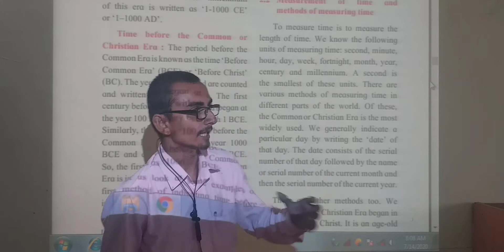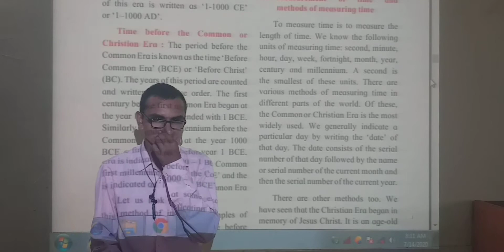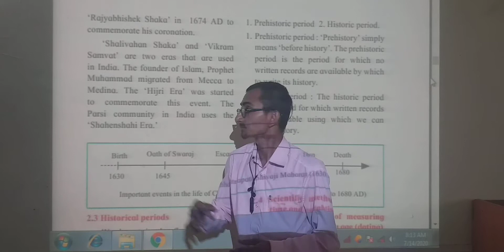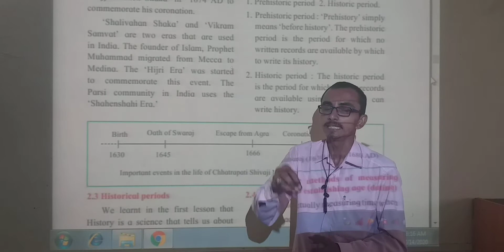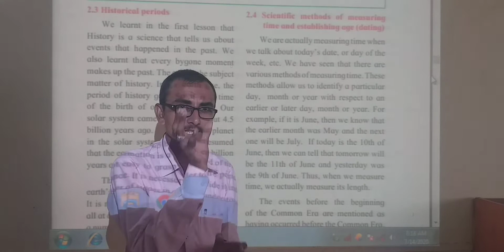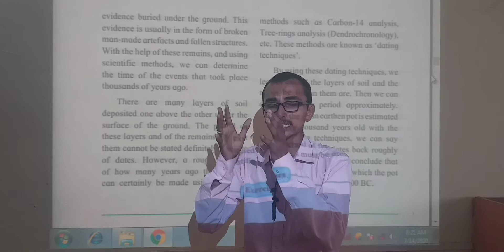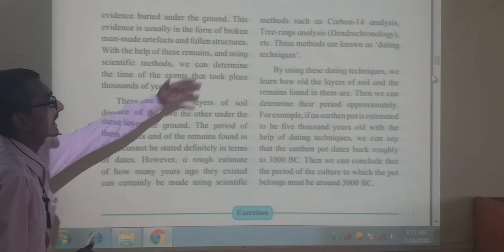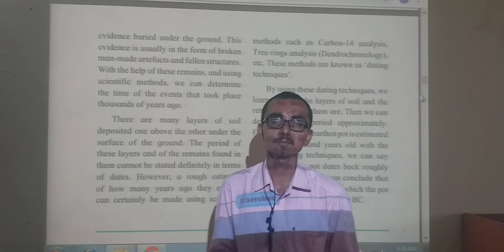Std 5th, Sub Environmental studies part 2(History)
2. History and concept of Time(Part 2)